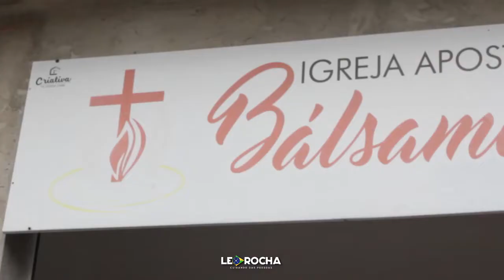Ação Social | Igreja Bálsamo de Deus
Ação Social na Igreja Bálsamo de Deus, no bairro Olaria.
Recreação para as crianças, pintura no rosto, Algodão-doce, pipoca e Dentista, especialmente para aquela comunidade e membros da igreja.